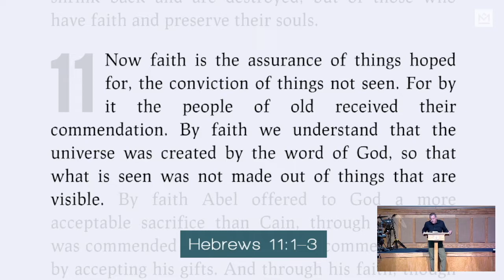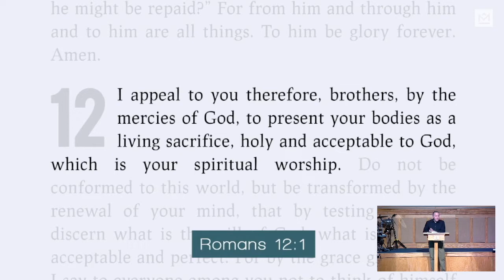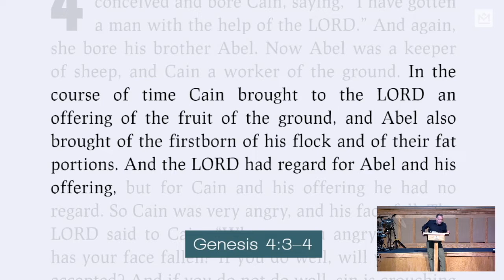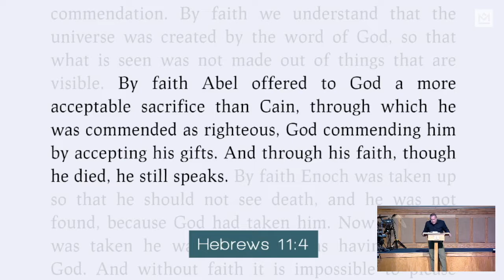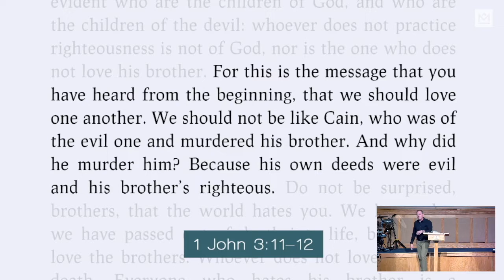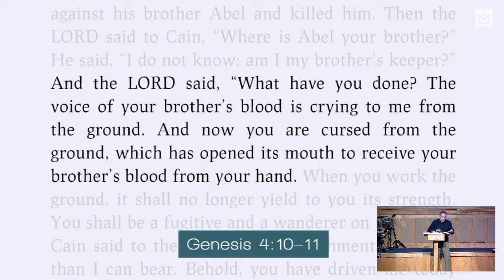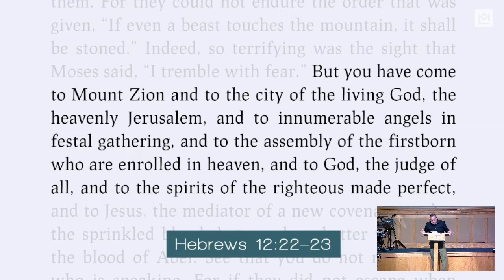Faithful Worship | Hebrews 11:4, Abel | Pastor Stefan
How did Abel faithfully worship God? Why was Abel's sacrifice accepted and not Cain's? Is God getting all of you or just the leftovers in your life? How are we made righteous? All of this and more in, "Faithful Worship," by Pastor Stefan.

Faithful Worship to God...
1. Offers Your Best Gifts (v. 4a)
2. Flows From Right Motives (v. 4b)
3. Still Speaks After Death (v. 4c)